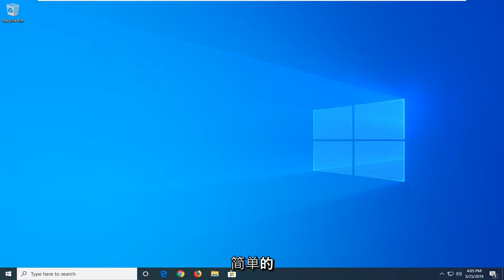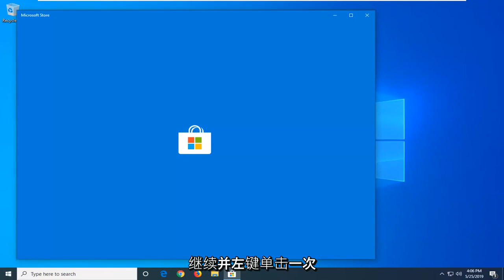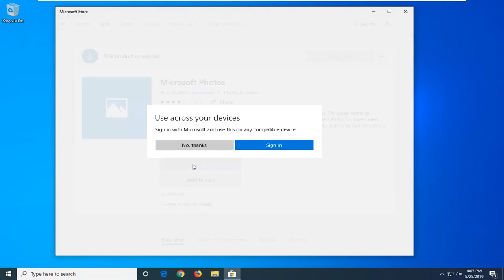Windows 10照片应用程序无法正常工作文件系统错误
打开 Windows 照片应用程序时如何修复文件系统错误 -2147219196。

命令：
Get-AppxPackage Microsoft.Windows.Photos | Remove-AppxPackage

然后按 Enter

本教程中解决的问题：
Windows 10 中的文件系统错误
照片的文件系统错误
Windows 10 文件系统错误修复
文件系统错误 jpg Windows 10
文件系统错误打开图片
文件系统错误打开照片
文件系统错误打开图像
打开图片Windows 10时出现文件系统错误
打开jpg文件系统错误

众所周知，照片应用程序是 Windows 10 附带的主要图像处理应用程序。微软将经典的 Windows 照片查看器应用程序降级以推广照片应用程序。这个新的 UWP 应用带有图像查看和编辑功能。

如果您在使用 Windows 10 照片应用程序时遇到任何问题，我们准备了几个解决方案，可以让您的生活更轻松。

自从微软与 Windows 10 一起推出新的照片应用程序以来，用户一直发现习惯新应用程序而不是标准的照片查看器很奇怪。